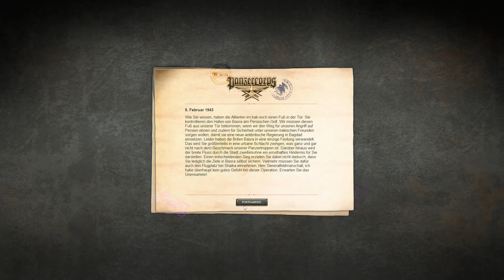Panzer Corps GC Ultimat Afrika Corps A History Basra #22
Panzer Corps GC Ultimat Afrika Corps A History